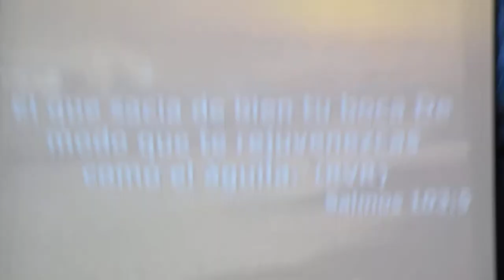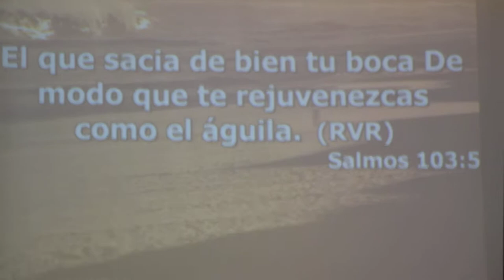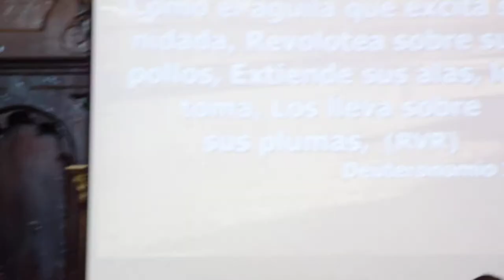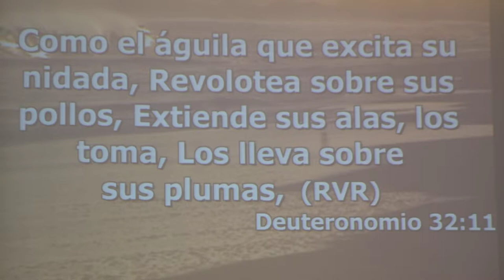Camina, corre y vuela - Pastor Esteban Daniel Luna parte 2